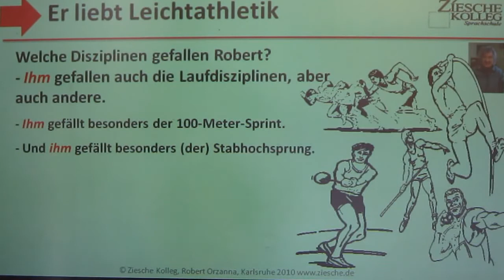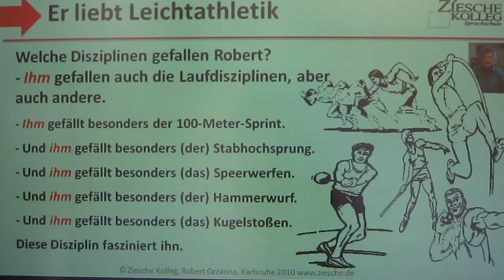A1 Kap02 Personalpronomen im Dativ 02